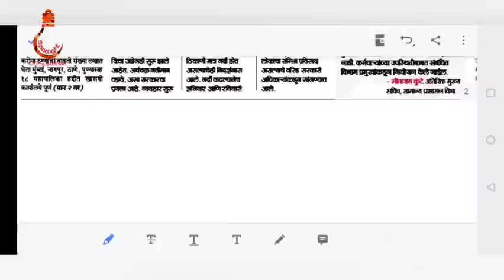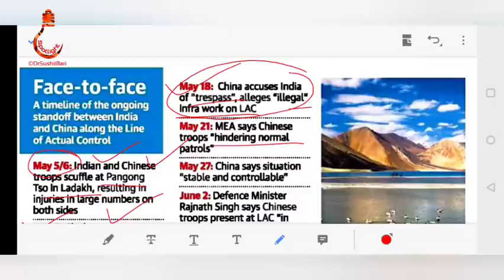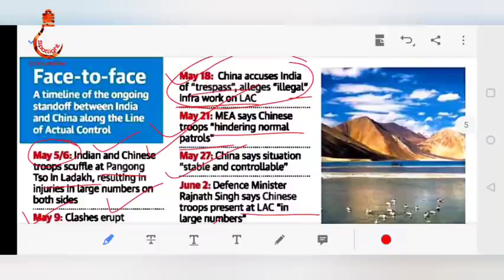8 जून 2020 "THE HINDU" व "लोकसत्ता" चालू घडामोडी विश्लेषण _ Dr.Sushil Bari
SPOTLIGHT :  8 जून 2020  "THE  HINDU" व "लोकसत्ता" चालू घडामोडी विश्लेषण   _ Dr.Sushil Bari